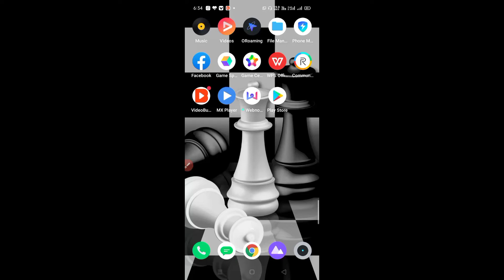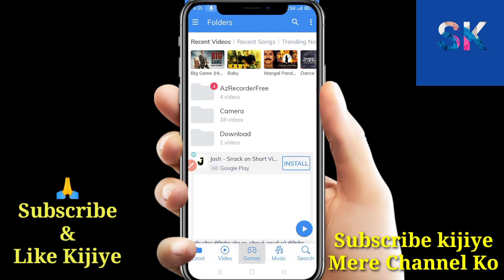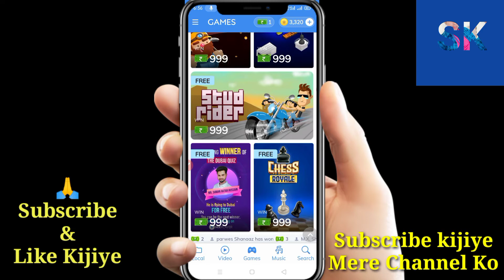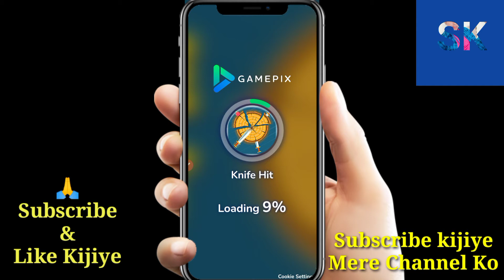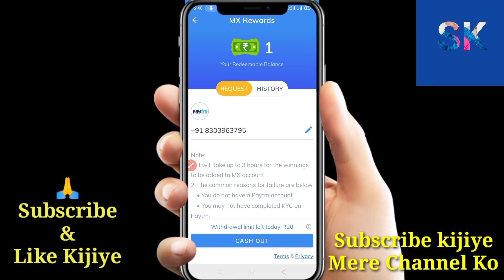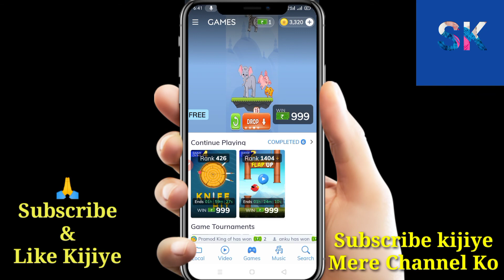Mx Player Game earn money// Mx game hack // How To earn money mx Player// Mx player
Dosto mere channel Par Aapko Erning App se Releted Aur YouTube se Releted Jankari milegi ...